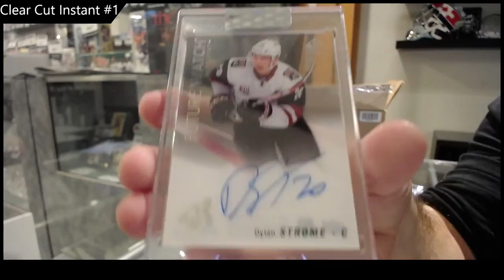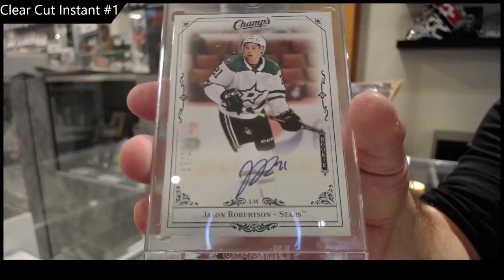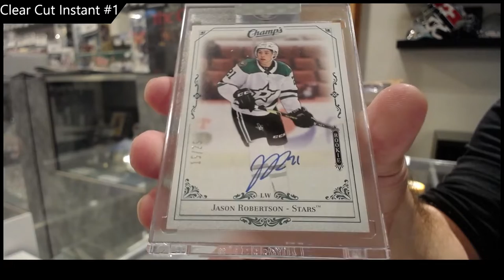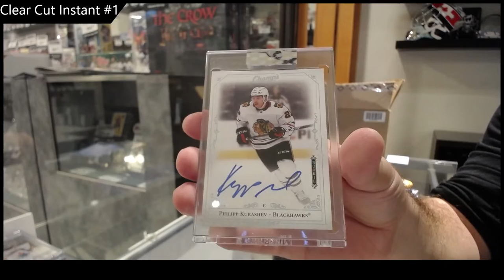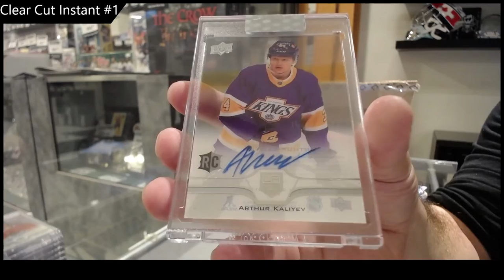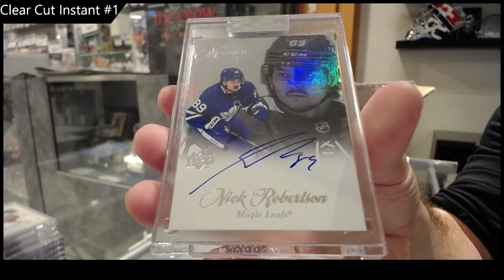20-21 Upper Deck Clear Cut Hockey 15 Box Case Break - CNC #18,192